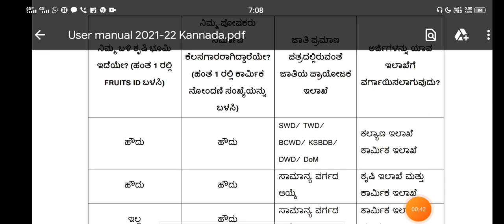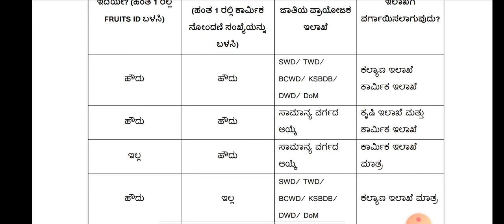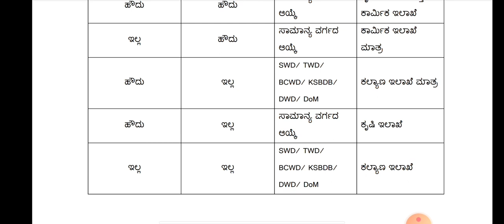SSP SCHOLARSHIP NEW UPDATE|SSP LATEST UPDATE|URGENT|students solution